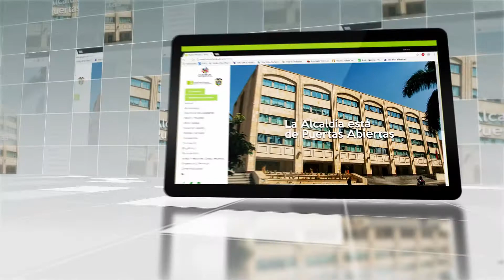Ahorra tiempo ahora con los trámites en línea